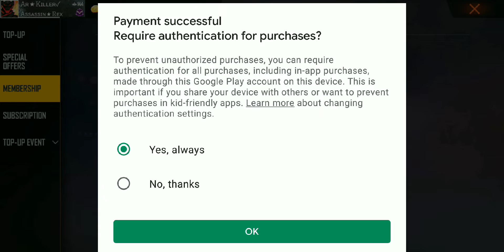STRUGGLE TO GET NAVY SHADE BUNDLE 🤧